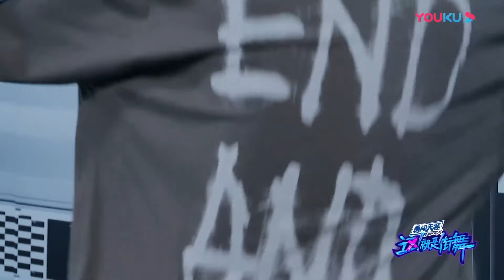王一博靠一句话就打赢王嘉尔成功争取到了李帅！霸总式选人实在是太帅了！| 这！就是街舞 第五季 Street Dance of China S5 优酷综艺